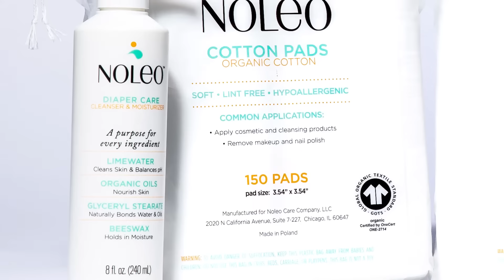NOLEO - discover NOLEO All-in-One Diaper Cleanser & Moisturizer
As a natural, safe and more sustainable alternative to traditional baby wipes, NOLEO with the launch of its 3-in-1 product is laying the foundation for the future of infant personal care. With no engineered chemicals, parabens, fragrances or other toxins, parents can rest assured that they are using the best personal care product on their little one.

Meant to seamlessly fit into the lives of busy parents by eliminating the use of multiple products, NOLEO is made to clean, moisturize and protect. It contains only six natural ingredients, each with an essential purpose: Organic oils, specifically sunflower oil and olive oil, to moisturize the skin and leave a protective barrier; Limewater (a mineral called calcium hydroxide mixed with water) naturally cleans the skin through its antifungal and antiseptic qualities, balancing the skin’s pH by counteracting the acidity of urine; Beeswax that holds in moisture, and glyceryl stearate that naturally bonds water and oils.